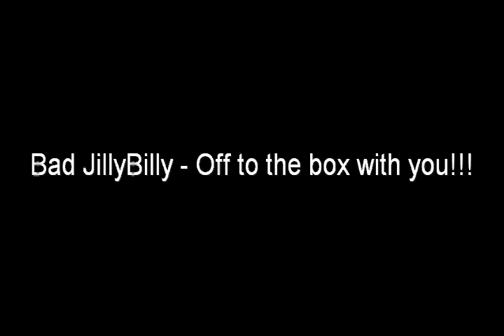Bad hamster in a box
Jillybilly the hamster isn't in a very good mood so she is bannashed to the box of doom.